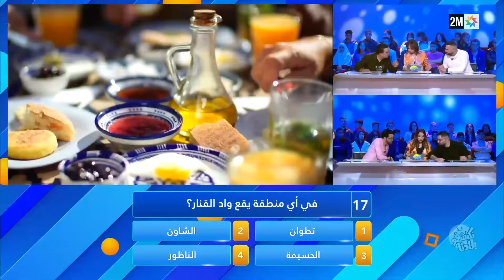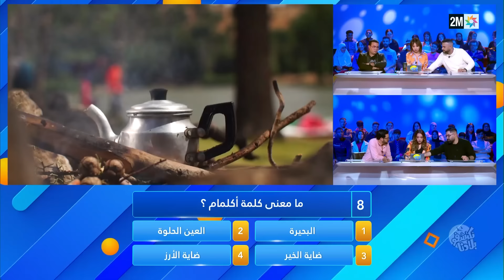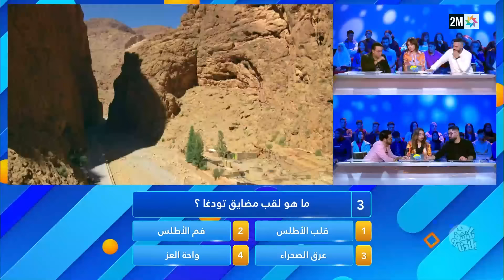نكتشفو بلادنا : الثلاثاء 23 يوليوز 2024